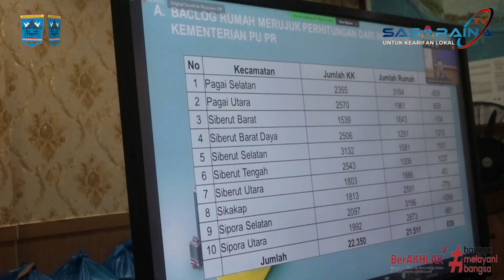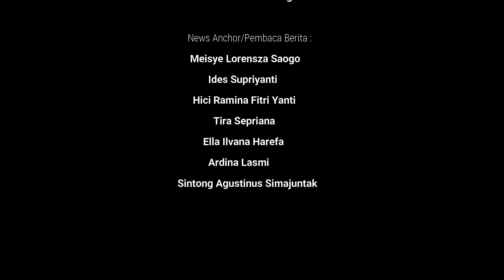Sasaraina tv - Edisi 48| 12.7.2023- Mentawai Fokus Bangun Perumahan Rakyat Berbasis Ramah B